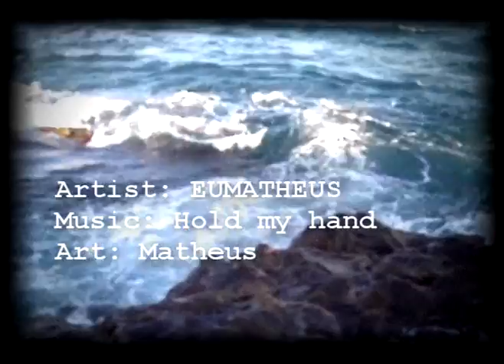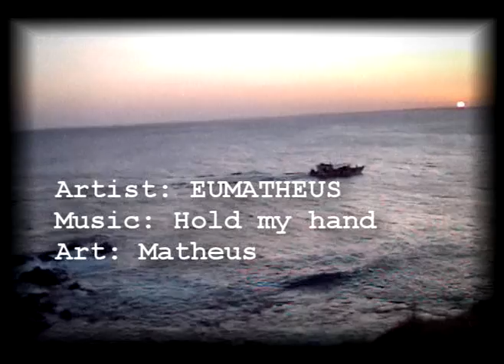Eumatheus - Hold my hand